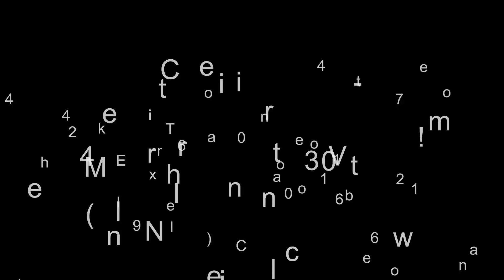2023 Polaris RZR Trail S 1000 Premium RZR: Trail and Spor...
For Sale in Valentine, NE 69201

SPECIAL PRICE INCLUDES $1000 OFF
Step up in trail performance with more power. Featuring a 60" width, the fastest engaging AWD, and 100 HP that puts you in control of your own adventure on the trails.